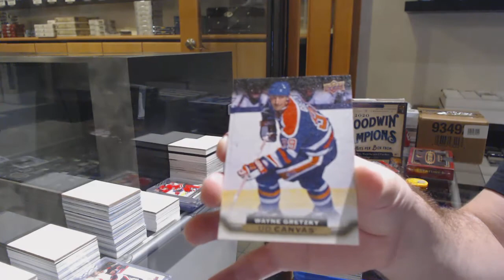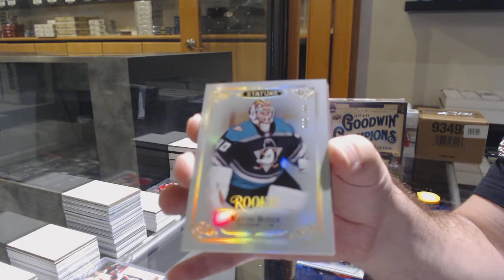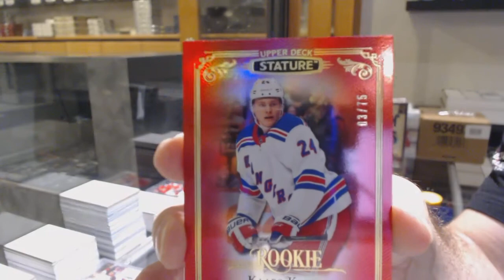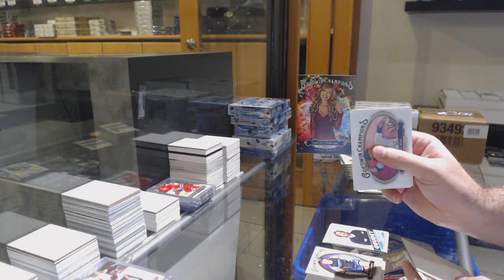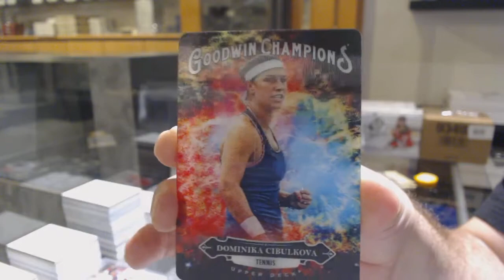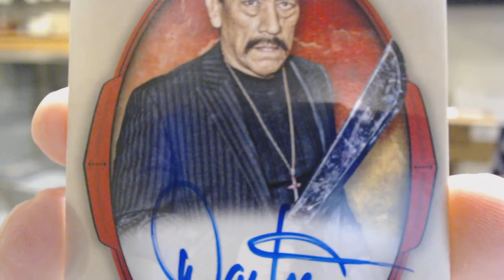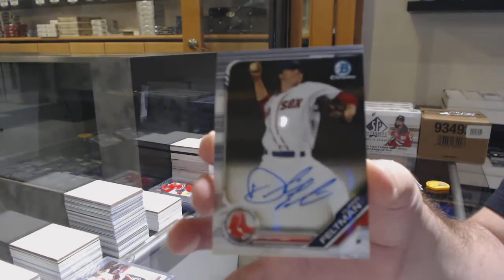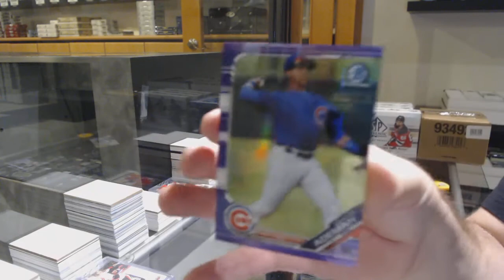EightFeetDown's 2019 Bowman Chrome Baseball, Goodwin, 15-16 UD Series 2 Box Break